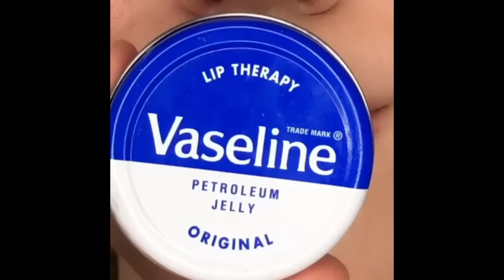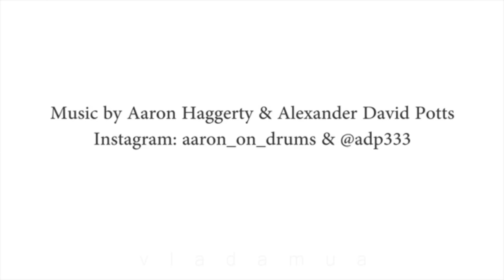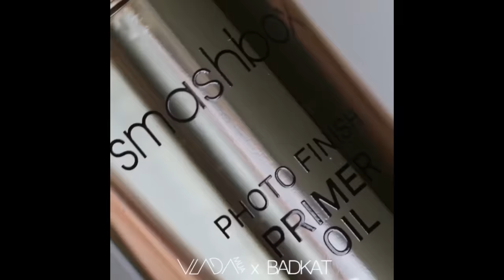✨👄✨Amazing Lipstick & lip Art | 2020 Compilation beauty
Thank you for watching this video, if you enjoyed it & find it helpful give it a like and comment. if you are a new watcher please subscribe to support the channel, also feel free to follow the ladies featured in the video.

P.S. a little gift below, my recommended favorite products to promote growth, styling & all your hair care needs. Check it out 👇🏼

Viviscal Women's Hair Growth Supplements with Proprietary Collagen Complex, 1 Selling for Clinically Proven Results of Thicker, Fuller Hair; Nourish Thinning Hair (60 Tablets - 1 Month Supply)

REVAIR Reverse-Air Hair Dryer | Easily Dry and Straighten Hair

She Is Bomb Collection Edge Control 3.5oz (Pack of 2)

Brazilian Middle Part Lace Front Wig for Black Women 150 Density 13x5 Silky Straight Lace Wigs Pre Plucked with Baby Hair Virgin Lace Frontal Wigs Queen Plus Hair (18inch, middle part wigs)

20" Water Wave Curly Clip in Human Hair Extensions Natural Black 7 Pcs 120g Wavy Remy Clip in Hair Extension for Black Women Natural Curly Hair Clip ins

 grwm beauty makeup beauty tips lipart